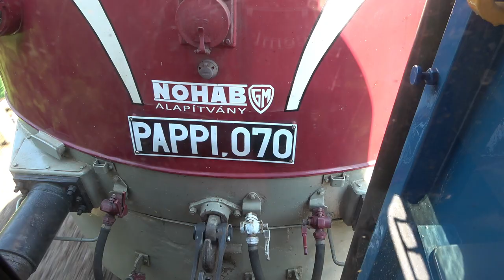2023.05.20 Nohab-GM különvonat Szilvásváradra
Bankszámla:
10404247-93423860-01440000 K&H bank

Nohab-GM 10-es Nohab vonatával kirándulás Szilvásváradra. Különlegesség, hogy Eger állomást kihagyva a deltán át mentünk egyenesen Felnémetre, ill. visszafelé bementünk OMYA bányára, itt videózni és fotózni is tilos volt, így nem készült felvétel. Nohab Pappi 70. szülinapjának tiszteletére a PAPPI-070 pályaszámot is megkapta egyik oldalt a mozdony.

00:00 Nyugati Pályaudvar
00:07 Indulás
01:20 Rákosrendező
01:29 Érkezés Rákosra
02:30 Rákos indulás
03:14 Hatvan
03:27 Púpos indulása Tisza tó expressz vonattal
04:50 Eger-rendező felé
05:30 Egervár
06:23 Eger-Felnémet
07:00 Szarvaskő alagutak
08:30 Tardosi kőbányák megszűnt megálló
10:00 Mónosbél
11:23 Bélapátfalva meglepetés Ikarus
14:40 Szilvásvárad Szalajkavölgy
18:15 Szilvásvárad
22:16 Szilvásvárad indulás
24:15 Szarvaskői alagutak
26:24 Szarvaskő
26:50 Almár
27:35 Eger Felnémet
28:09 Nyíltvonalon forgalmi megállás
28:20 Érkezés Rákosra